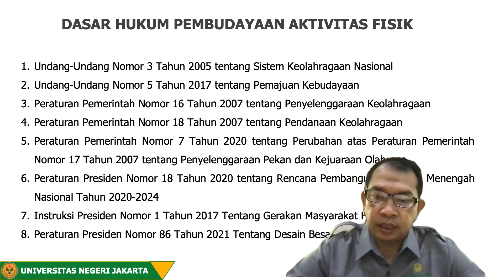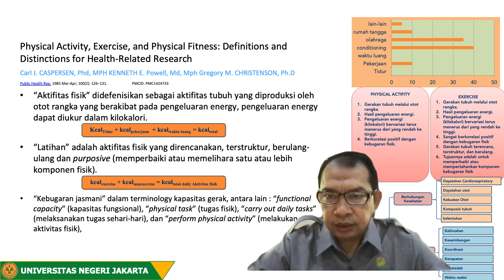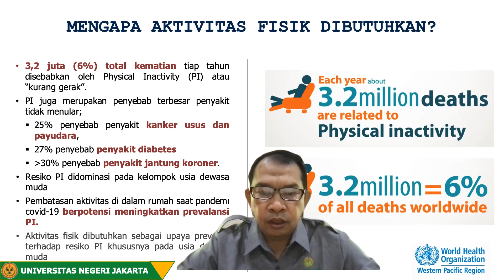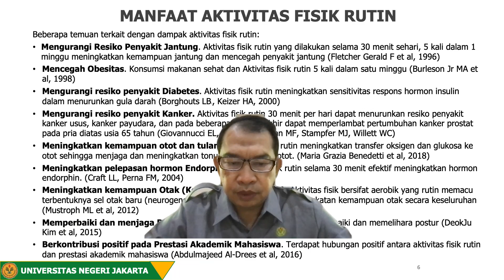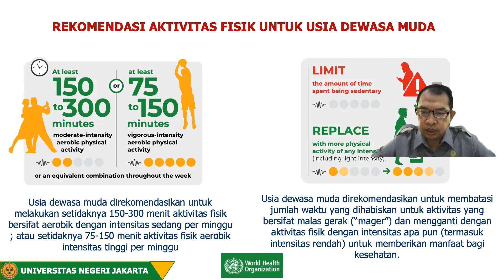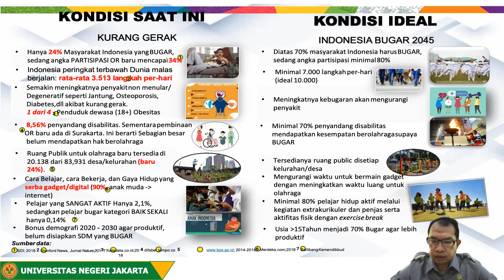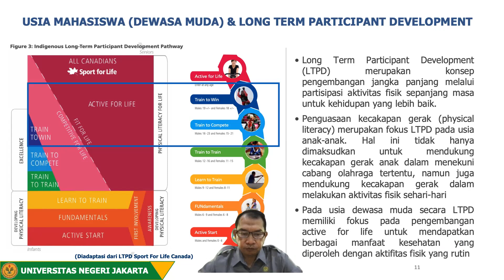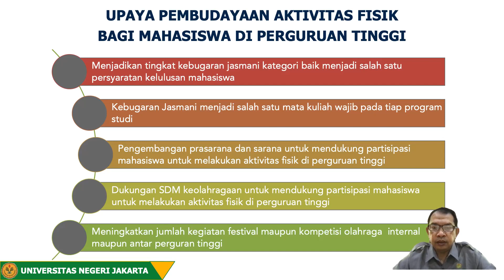Pengantar Kebugaran Jasmani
“Kebugaran jasmani” dalam terminology kapasitas gerak, antara lain : “functional capacity” (kapasitas fungsional), “physical task” (tugas fisik), “carry out daily tasks” (melaksanakan tugas sehari-hari), dan “perform physical activity” (melakukan aktivitas fisik).
3,2 juta (6%) total kematian tiap tahun disebabkan oleh Physical Inactivity (PI) atau “kurang gerak”.